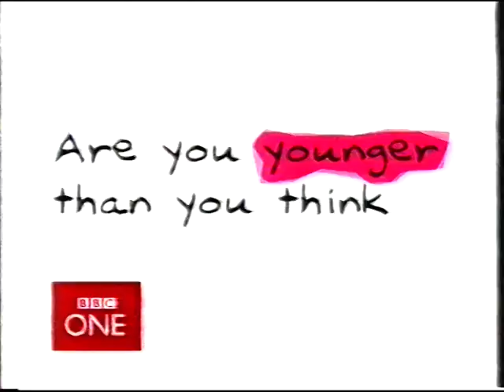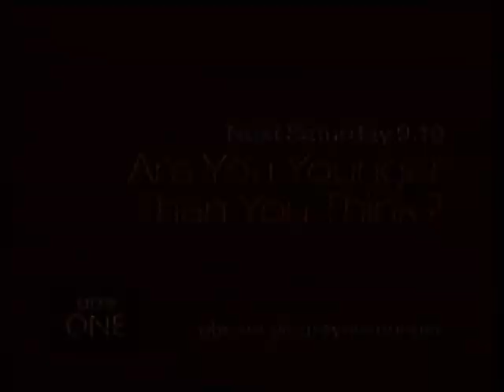Tiger Woods British open golf BBC interlude continuity 2005